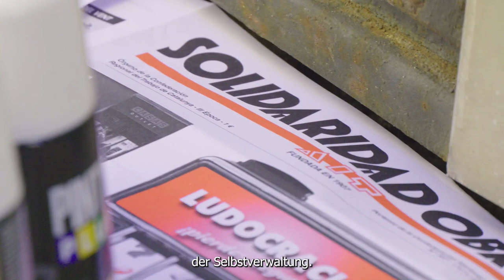Videos- Somos la CNT-AIT | We are the CNT AIT (IWA)| Wir sind die CNT AIT (IAA)